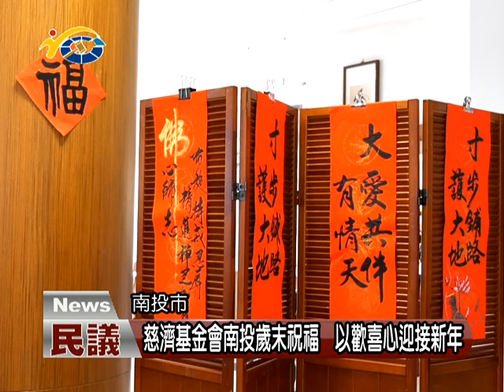慈濟基金會南投歲末祝福 以歡喜心迎接新年 議員曾振炎到場祈福點燈